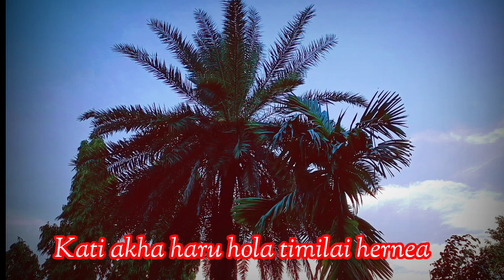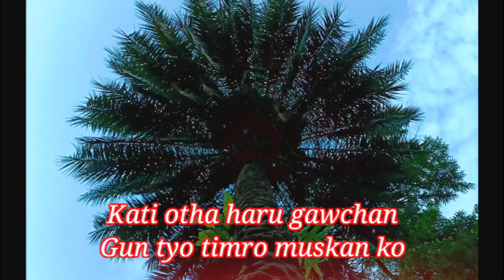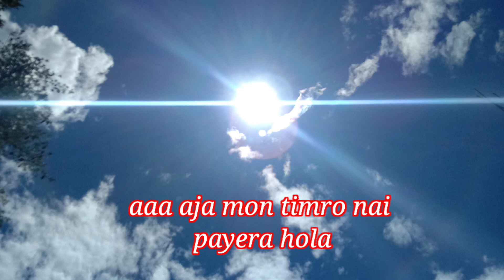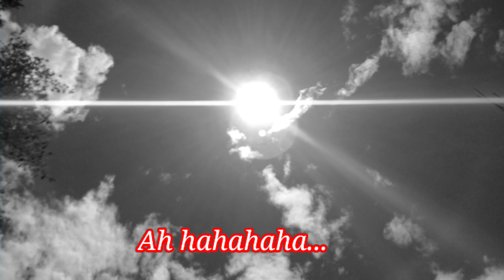Kati Hola full song Slowed+Reverb(Lyrics)Raiba-Samir Gurung-Divya Rana-Binesh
Kati Hola full song (lyrics) Slowed+ Reverb
Raiba-Samir Gurung-Divya Rana-Binesh
Nepali song